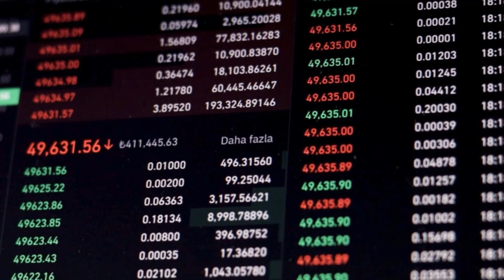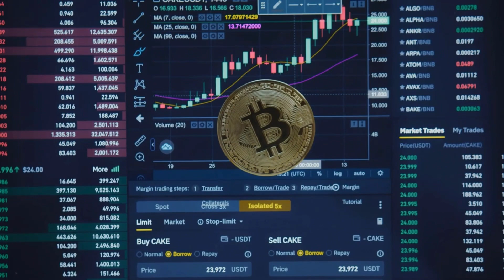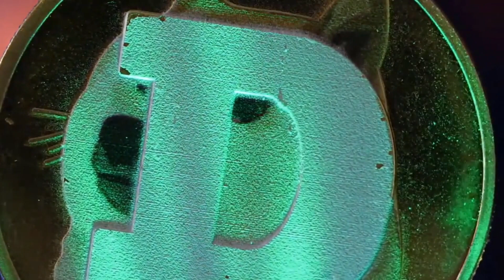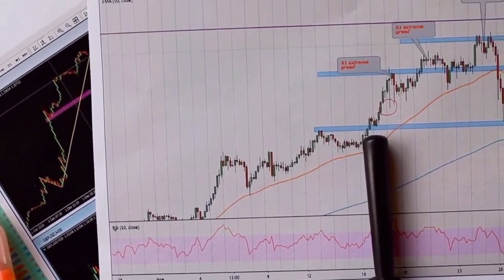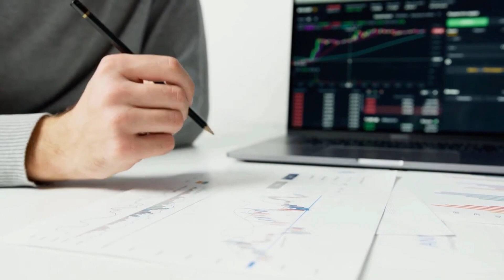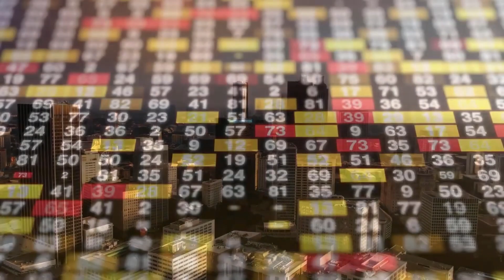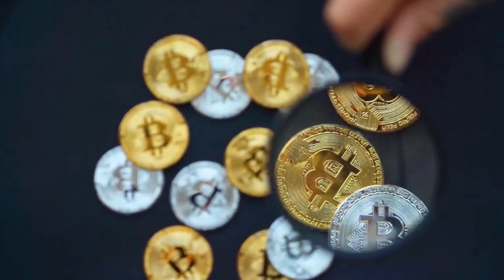CATHIE WOOD: QNT WILL X5000 IN THIS DATE - QUANT PRICE ANALYSIS & PREDICTION 2023-2030